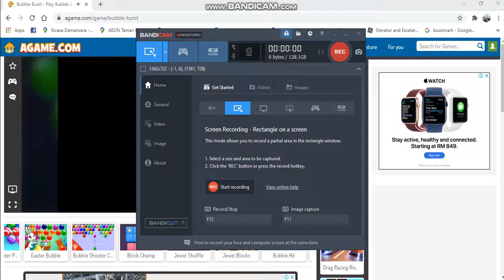Playing Bubble Burst on Agame